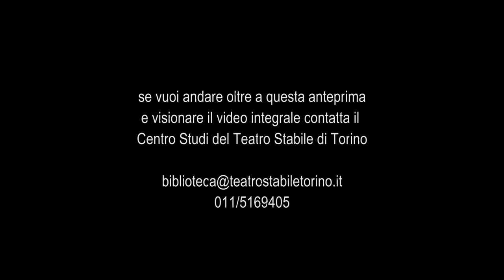Il principe travestito - Trailer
di Pierre Carlet de Marivaux
Traduzione e adattamento di Roberto Buffagni

Regia di Cristina Pezzoli
Scene di Giacomo Andrico
Costumi di Nanà Cecchi
Luci di Giancarlo Salvatori
Musiche di Bruno De Franceschi

Sara Bertelà (La principessa di Barcellona), Bruna Rossi (Ortensia), Sergio Romano (Il principe di Leon), Luciano Virgilio (Federico), Nicola Pannelli (Il re di Castiglia), Massimiliano Speziani (Arlecchino), Pia Lanciotti (Lisette). Maurizio Rippa (Contralto).

Debutto 18 Maggio 1997 Teatro Carignano di Torino.